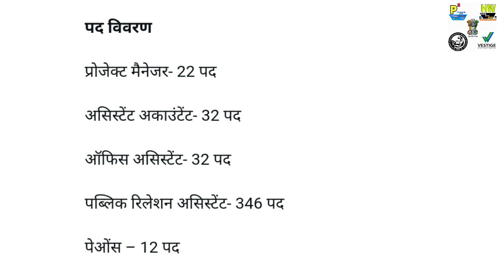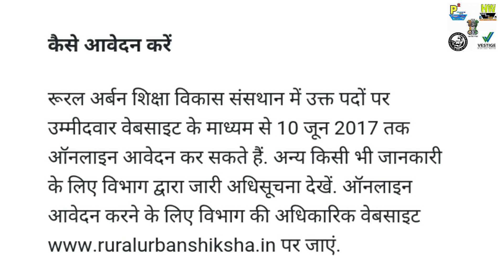444 New Government Jobs For 10th passed, With 34000 Monthly Salary, Apply soon, Tips In Hindi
444 New Government Jobs For 10th passed,  With 34000 Monthly Salary, Apply soon, Tips In Hindi Please Watch Only New or Recent Uploaded Videos From Our YouTube Channel, For Abroad Or Indian Jobs Contact Only This New Information, Don't Follow Old Videos Contact No., In This Description Box All Details Is New And True

Mr. Pasi Sir
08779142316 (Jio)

Interview Address:-
Office Name:- Health And Wealth Tips With Pasi
District - Azamgarh
State - UP
Country - India
Tahasil - Sagadi
Before Bilariyaganj

Live Mr. Pasi Show Everyday - Time For YouTube Viewers:- Evening Time ( Everyday)
This Time All YouTube Viewers Ask Your Personal Abroad Jobs Related Questions With Mr. Pasi Sir,

Mr. Pasi Sir
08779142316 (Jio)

Interview Address:-
District - Azamgarh
State - UP
Country - India
Tahasil - Sagadi
Before Bilariyaganj